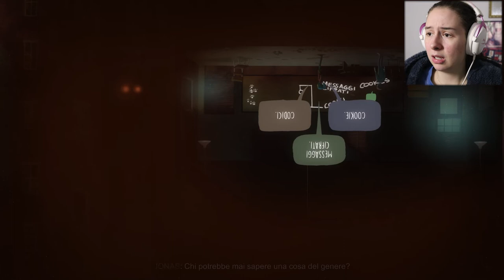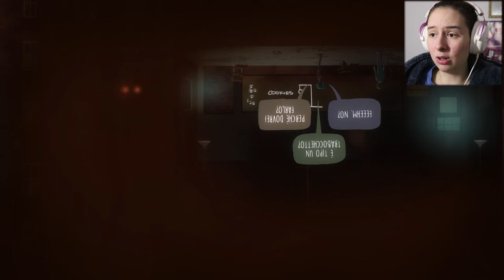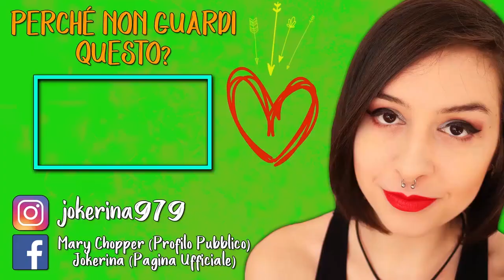COSE BRUTTE BRUTTE | OXENFREE #3